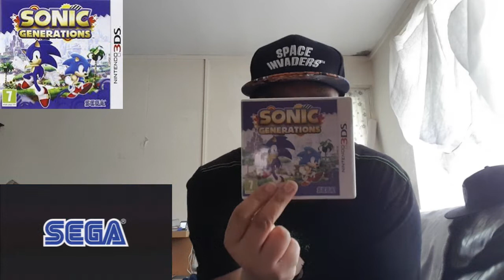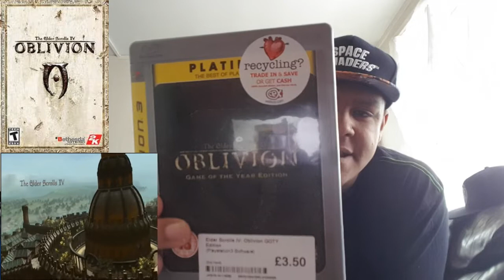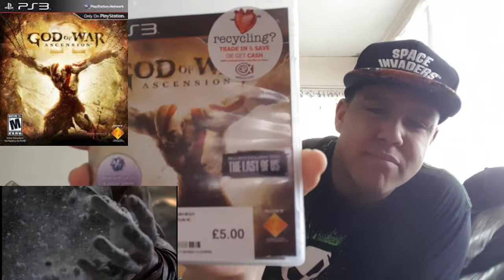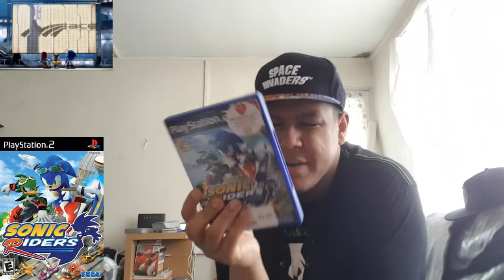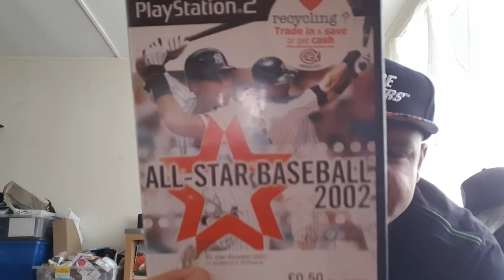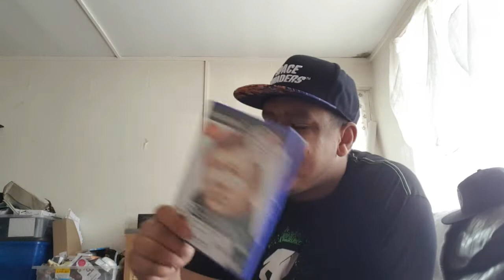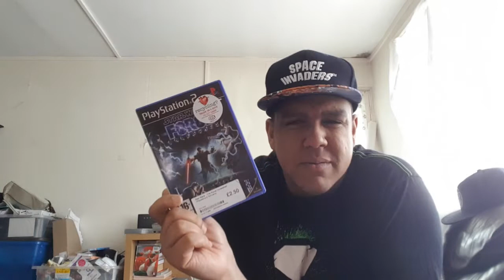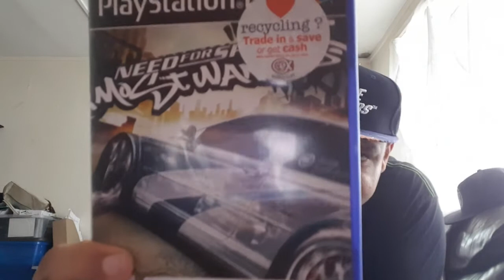Retro Shopping - The huge haul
Ok here it is my latest pick ups video, let`s see what games are added into my haul and collection of games that i will be playing then.

NOTE - This video was made a few weeks ago, it took me a while to find it and finish it off, hence why i look ok and sick, coughing and dieing with an annoying cough.